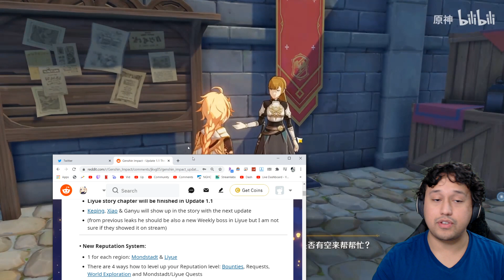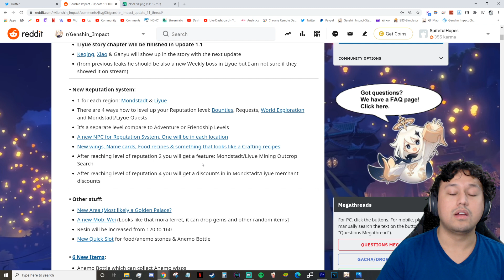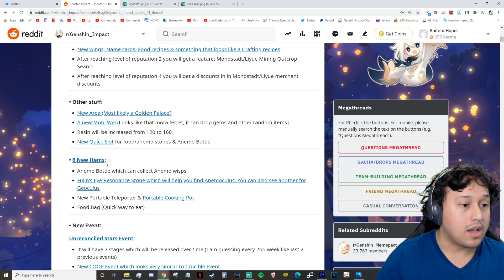Ver 1.1 Release Date & Zhong Li | Childe | Diona | Xinyan Update Details Breakdown | Genshin Impact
Acorns (For The Passive Investor)

Genshin Impact Review & Gameplay & Showcase Videos